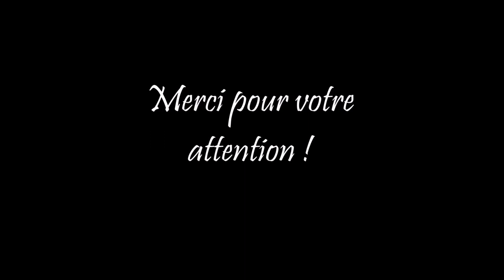A Postcard to Henry Purcell Pride and Prejudice Dario Marianelli Live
Voici une version Live de A Postcard to Henry Purcell de Dario Marianelli, légèrement modifiée, issu du film Pride and Prejudice.

Je vous laisse apprécier la musique...

Composition : Dario Marianelli

Arrangement et Interprétation musicale : Benjamin Cirette, alias Le Vagabond des Cordes

Tournage et Montage : Délia Bourget

Le Vagabond des Cordes